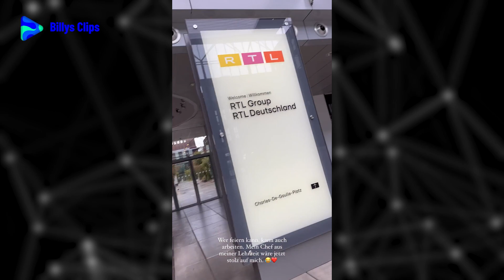Amira Pocher FEIERT WILD 😱😱😱 | Instagram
►Billys Clips der ihm alle Fragen mit Hilfe von einfachen Bildern und Film-Sequenzen beantwortet. Zur Verfügung gestellt die schnellsten Informationen zu den Themen Unterhaltung.